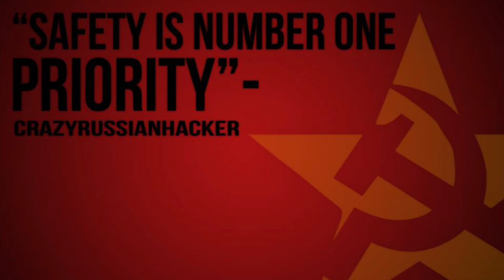Floating Hourglass You Never Knew Existed